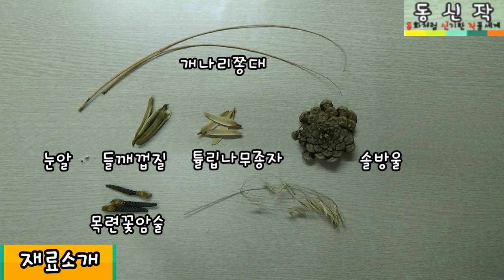사마귀의 사냥대회(Hunting Competition of Mantis)-동신작(Dongsinjak)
살아있는 곤충만 잡아먹는 사마귀들이 오늘 서열을 가리는 사냥대회를 연다고 합니다. 그래서 사마귀 마을은 축제분위기군요. 위장술과 사마귀권법으로 먹이를 가장 빨리 잡는 사마귀가 바로 우승자가 될텐데요. 과연 후보 세마리 중 누가 우승을 할지... 짜파-사마귀는 갈대잎으로 위장하여 사냥에 성공할거라고 자신만만하고, 쉭쉭-사마귀는 꽃줄기가 되어 몸에 붙는 즉시 쉭쉭을 날려 사냥할거라고 하네요. 낫돌-사마귀는 수풀에 위장하여 낫을 돌려치는 주특기로 서열을 정리하겠다고 큰소리를 치고 있어요. 누가 먼저 먹이를 제압해서 권법 사냥을 성공할 수 있을지 우리 모두 지켜볼까요.
Mantis that eat only living insects will hold a hunting contest today to determine their rank. So village of warts is in a festive mood. The winner will be the fastest prey catching mantis with camouflage and warts. Which of the three candidates will win... The jjapa-mantis is confident that it will succeed in hunting by disguising itself as a reed leaf, and the sut-mantis is said to be a flower-strewn, and as soon as it gets attached to its body, it will shoot with a jjamppah. Natdol-mantis is loudly saying that it will be in order as the main speciality to return the sickle by disguising itself in the bushes. Let's all see who can overpower the prey first and make it a success.

다양한 열매와 주변의 쉽게 구할 수 있는 자연물로 볼수록 신기하고 동화 속 주인공 같은 동물들의 세계를 작품으로 만듭니다.
The more fruits and other readily available natural objects around them, the more amazing and fairy tale-like creatures they make their work.

자연과 더불어 사는 동물들의 생김새, 서식지, 특징, 천적 등에 대해 자연스럽게 알 수 있고, 자연세계관에 관심을 가지게 됩니다.
You can learn about the appearance, habitat, characteristics, natural enemies of the animals that live with nature, and become interested in the natural worldview.

누구나 만들 수 있고, 감상할 수 있는, 신기한 작품세계로 들어오세요~
Come into a world of amazing works that anyone can make, appreciate.